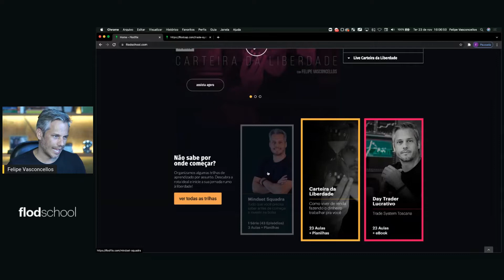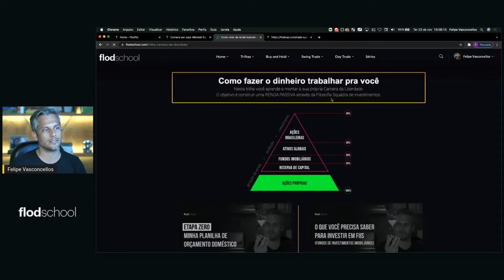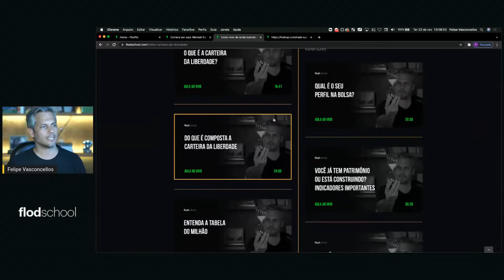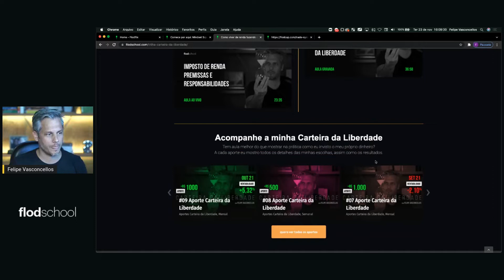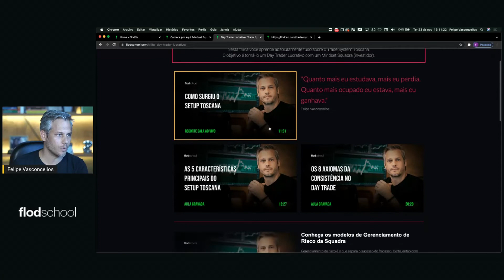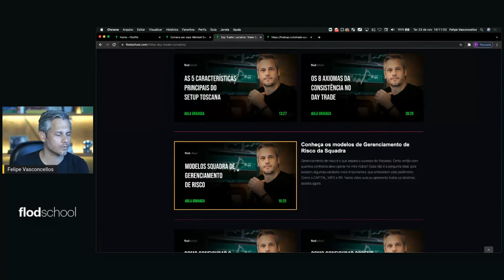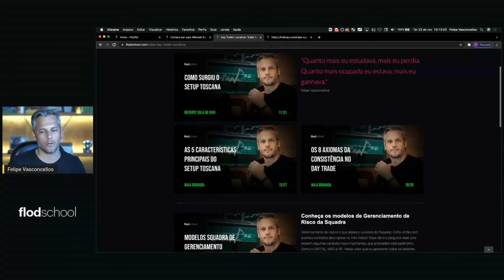Por dentro da Flod School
Neste vídeo, levo você para dentro da Flodschool. O nosso antigo Flodflix está de cara nova e ainda melhor, como sempre, nosso objetivo é melhorar e nos aprimorarmos cada vez mais, para tornar a sua experiência na busca do conhecimento e logo, a se tornar um investidor completo na sua Trilha pela Liberdade Financeira.

A Flodschool é uma plataforma de educação financeira que veio para democratizar o acesso a um conteúdo de qualidade, prático e profundo que permite que qualquer pessoa aprenda sobre investimentos através da bolsa de valores.

Confira em primeira mão!

Não esqueça de se inscrever no canal, ative o sininho para receber sempre as novidades e se gostou deste vídeo, deixe seu like para que eu saiba e produza ainda mais conteúdos como esse!

Arrivederci!